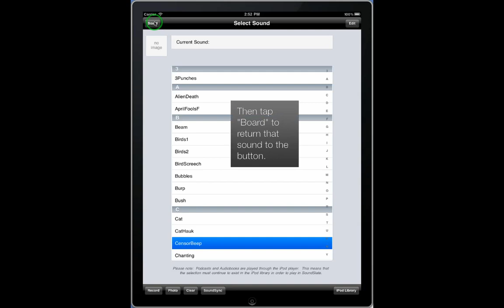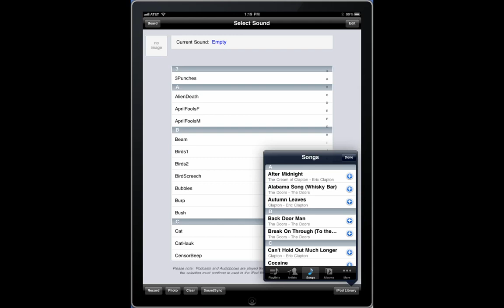SoundSlate iPad Video Demo - Getting Started